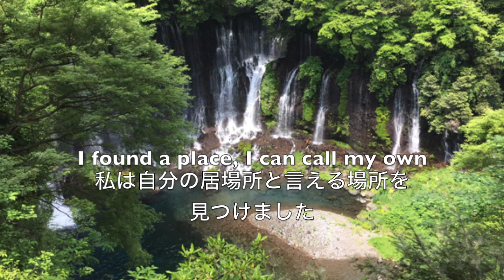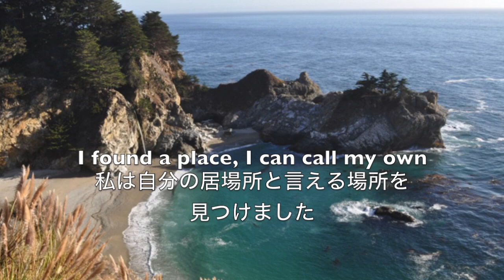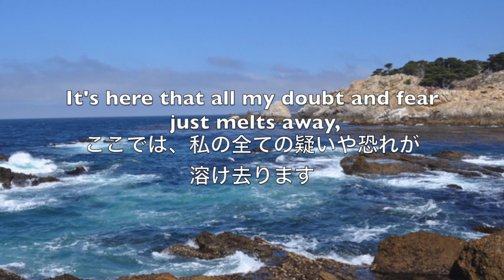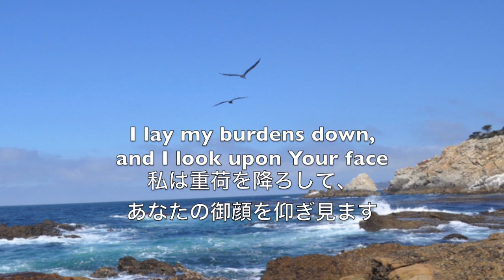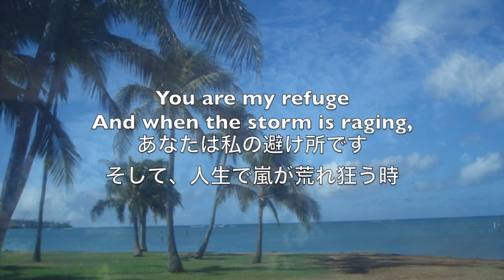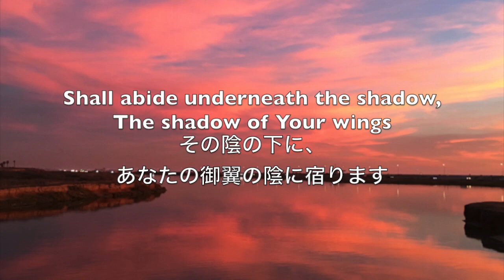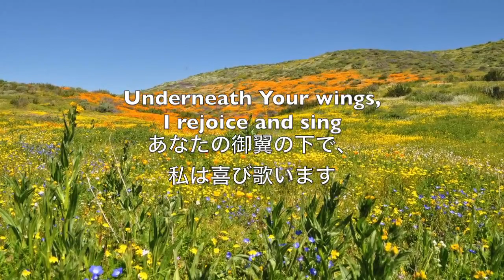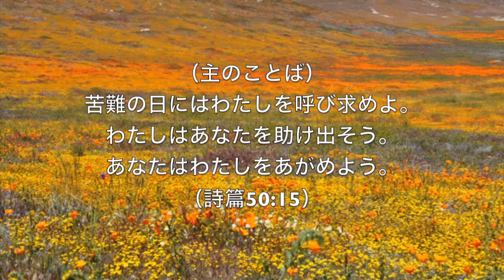You Are My Refuge 詩篇91 英語歌詞日本語対訳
賛美「あなたは私の避け所（詩篇91より）」と聖書のみことば
創造主なる神、全知全能の神、救い主なる神、すべての知恵と力の源であられる神であり、私たちを愛してくださっている神のうちに助けと安らぎを得ますように！